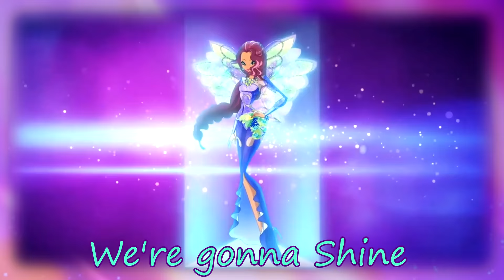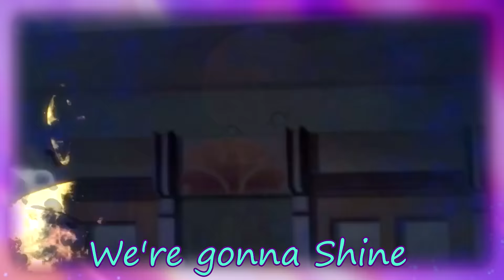World of Winx~ Sparkles of Light (Lyrics) [5K Subs]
Well the votes called it!..
Winx Vid. Wins!
And I thought you would like to get Scared again, oh well...
Maybe next K Subs might happen...
Anyways,
World of Winx belongs to Rainbow Srl S.p.a

Song~  Winx Club, Sparkles of Light
Artist/Show~ World of Winx